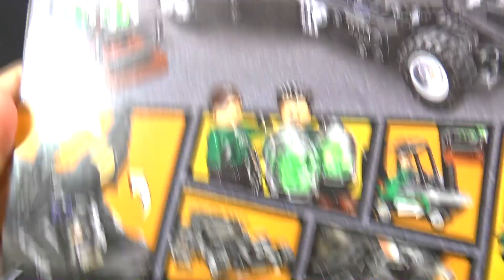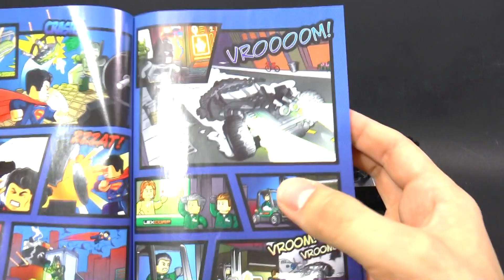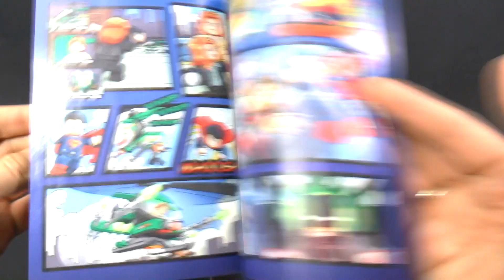Бэтмен против Супермена ЛЕГО LEGO 76045 Перехват криптонита Обзор [музей GameBrick]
Обзор набора LEGO 76045 перехват криптонита KRYPTONITE INTERCEPTION
190068 Санкт-Петербург. Вознесенский пр. 44-46 Геймбрик - музей моделей из ЛЕГО!